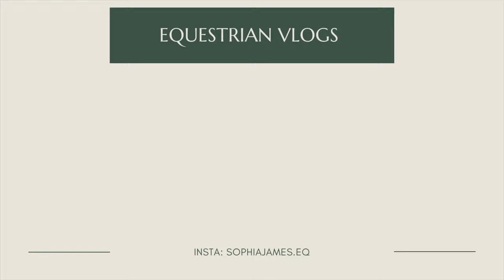Las Vegas Horse Show Vlog #1